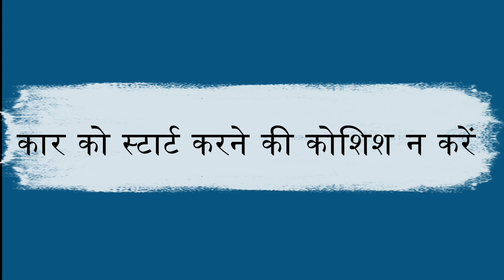एक्सीडेंट हो जाए तो सबसे पहले करें ये काम....